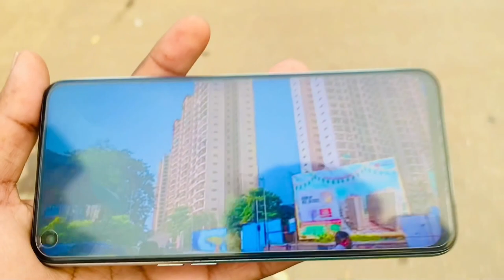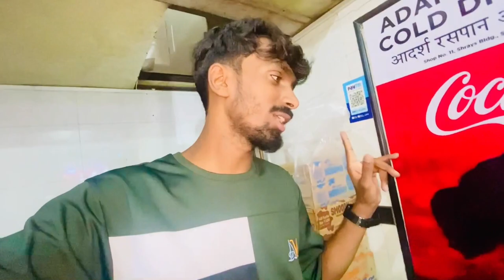Jethalal (Dlip Joshi) Real House in Mumbai ! Tarak Mehta Ka ooltah jethalal Home Tour 😍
Today Live:- 07:00Pm